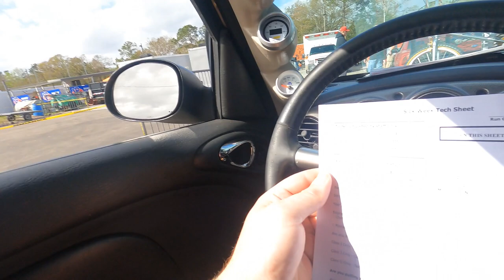Sick Week 2023 Day 0!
Sick Week 2023, here we go!!!

Check out this awesome interview from DragDriveRepeat!!!